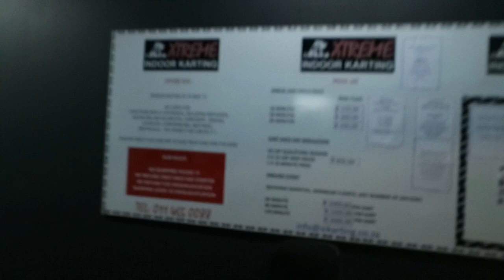GO KARTING AND CHRISTMAS WITH PURPLE FLOW!!!!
Celebrate the festive season with purple flow and watch us set up for a purple Christmas after watching Julio loose Go karting.